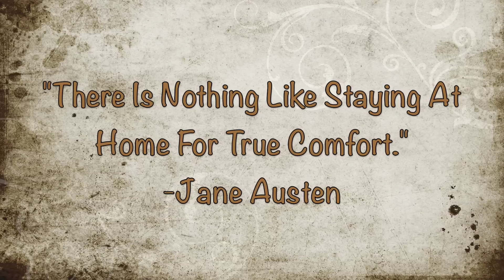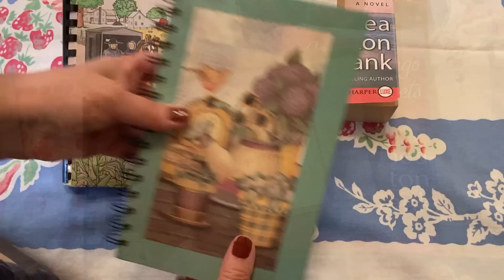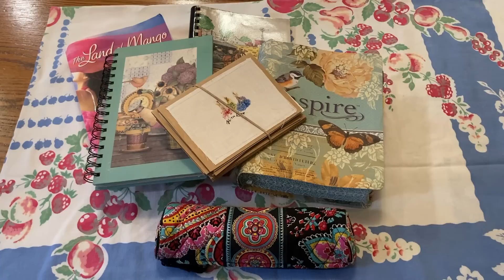HOW TO FIND CONTENTMENT IN YOUR HOME! FRUGAL LIVING & JOY!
Frugal Living! Save Money! Learn habits that will help you achieve contentment and joy during your frugal journey! Learn how to create a Quiet Time bag to relax at home with. Money saving hints and tips! Early retirement debt and mortgage free couple shows you how you can have an abundant and full life with less money!